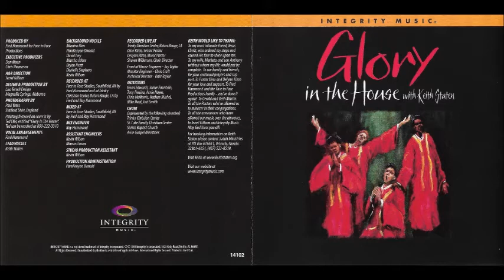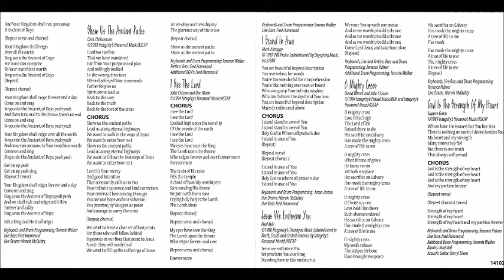Keith Staten More Of Your Glory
Canción: More Of Your Glory
Intérprete: Keith Staten
Album: Glory In The House
Año: 1999
Compositor: Lindell Cooley y Bruce Haynes